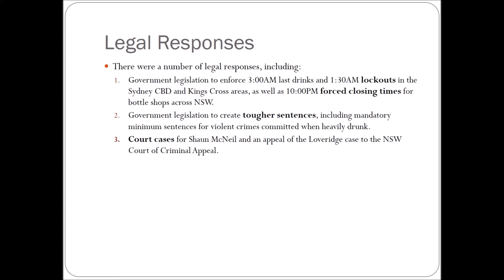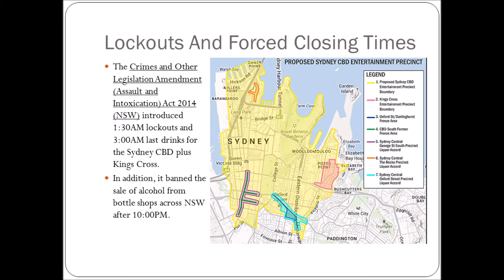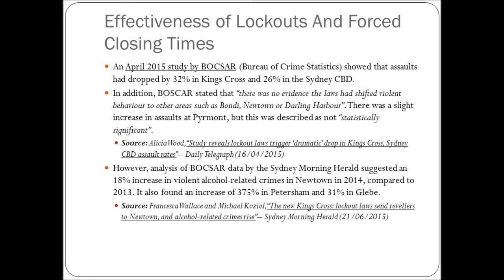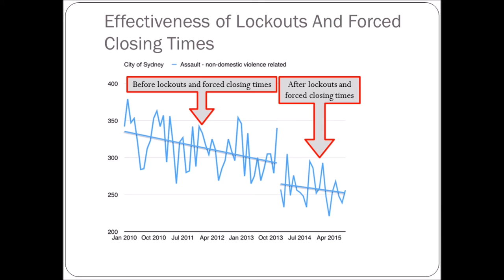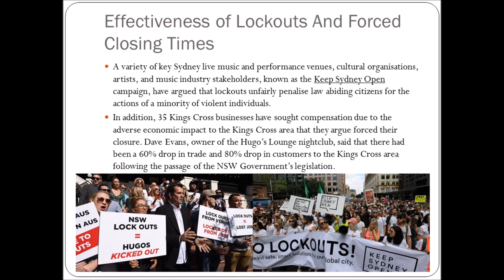Legal Response (Lockouts) to Alcohol Fuelled Violence (Prelim Legal Studies)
Preliminary Topic 3 -- Law In Practice
Alcohol Fuelled Violence -- Legal Response (Lockouts)

Filmed on Friday 12 August 2016.